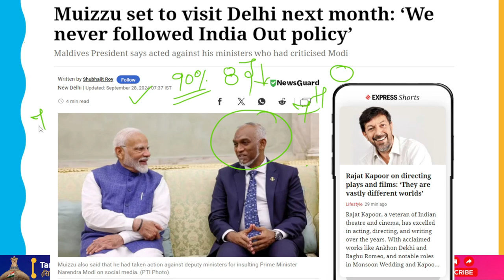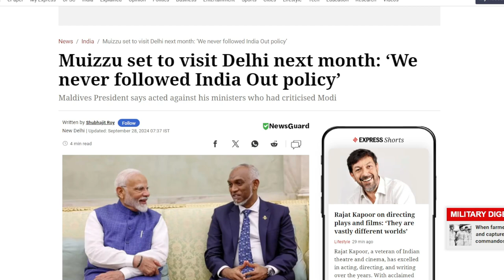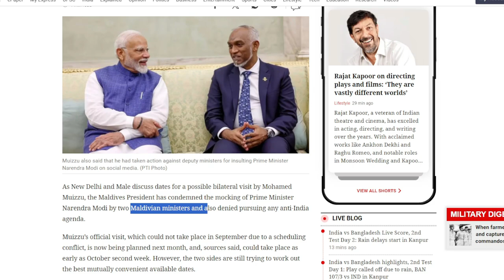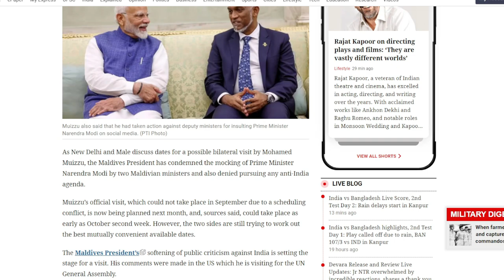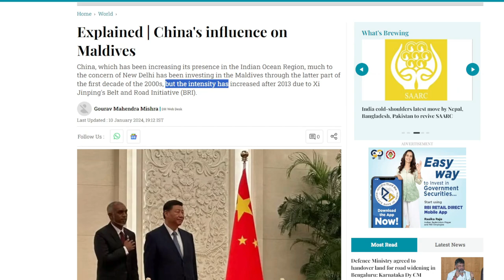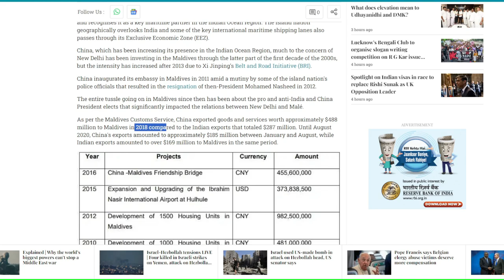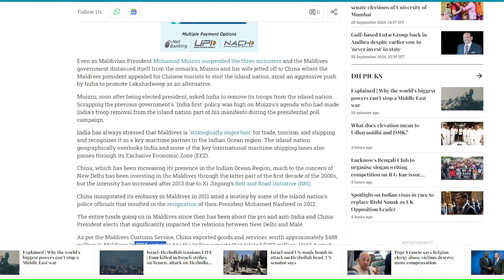Mohamed Muizzu के नरम रुख़, October मे Bharat आने का कार्यक्रम !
The president of the Maldives has denounced any anti-Indian agenda and denounced the mockery of Prime Minister Narendra Modi by two Maldivian ministers, as New Delhi and Male are negotiating dates for a potential bilateral visit by Mohamed Muizzu.

Due to a scheduling difficulty, Muizzu's official visit was unable to occur in September. However, it is now scheduled for next month and, according to reports, might occur as early as the second week of October. The two parties are still attempting to determine the most suitable dates that will work for both of them, though.

A visit from the president of the Maldives is being facilitated by his easing of public criticism of India. While he is in the US for the UN General Assembly, he made these remarks.